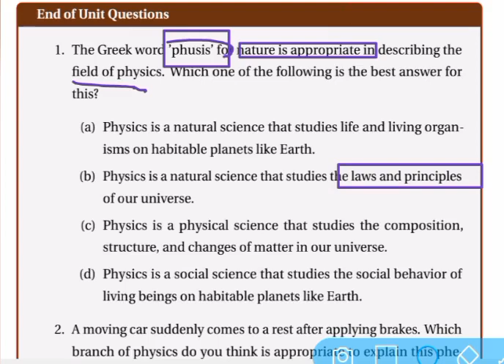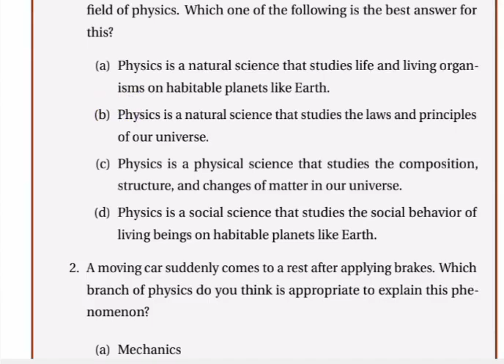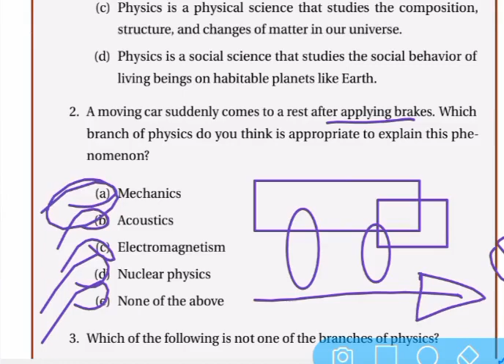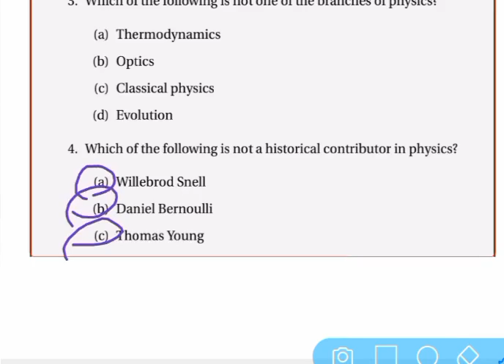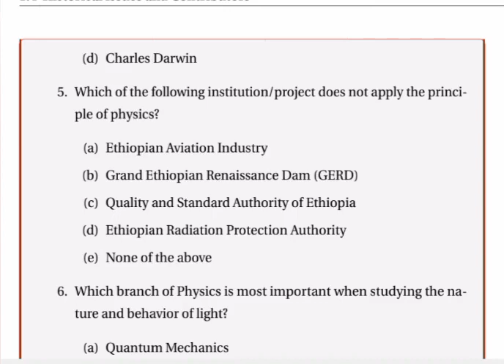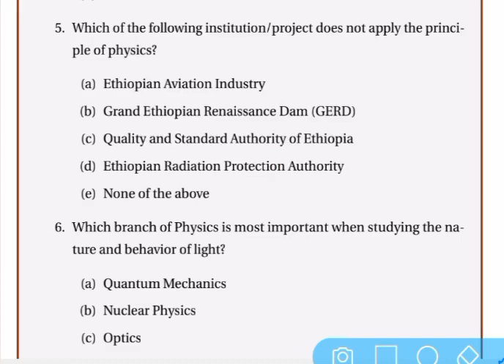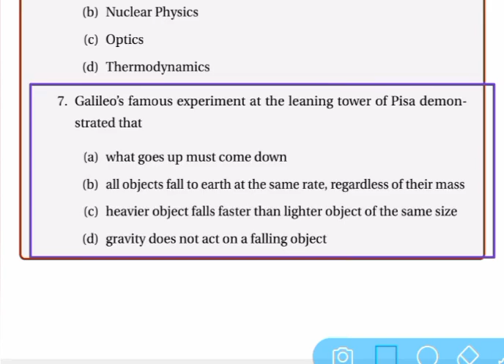PHYSICS GRADE 9 END OF UNIT EXERCISE|AFAAN OROMOO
how to open YouTube channel, how to create YouTube channel